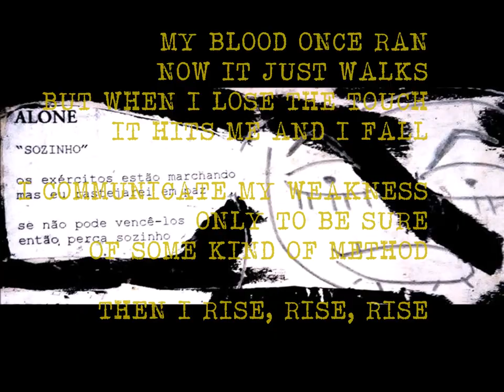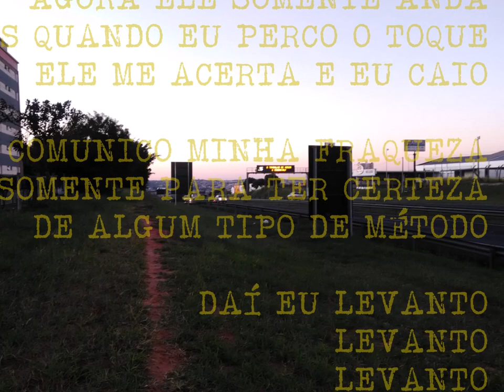AUTOBONECO: REVOLTA MEK^NIK^ (2020, (C)IDADE MÉDIA/EX-CULTURA: REVOLTA MEK^NIK^)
DISCO: (C)IDADE MÉDIA (EX-CULTURA: REVOLTA MEK^NIK^). Platonic(A)Musick(A) 2020 advanced para "Em residência: Bauru" (PROAC)

MY BLOOD ONCE RAN
NOW IT JUST WALKS
BUT WHEN I LOSE THE TOUCH
IT HITS ME AND I FALL

I COMMUNICATE MY WEAKNESS ONLY TO
BE SURE OF SOME KIND OF METHOD

THEN I RISE, RISE, RISE

MEU SANGUE UMA VEZ CORRIA
AGORA ELE SOMENTE ANDA
MAS QUANDO EU PERCO O TOQUE
ISSO ME ACERTA E EU CAIO

EU COMUNICO MINHA FRAQUEZA
SOMENTE PARA TER CERTEZA
DE ALGUM TIPO DE MÉTODO

DAÍ EU LEVANTO, LEVANTO, LEVANTO

MUSICK/VISUALS:
ARAN CARRIEL 19.9.3. ≠ 2020
AUTOBONECO.BANDCAMP.COM